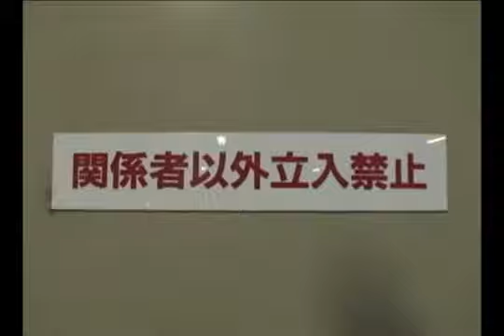八カセのぼやき